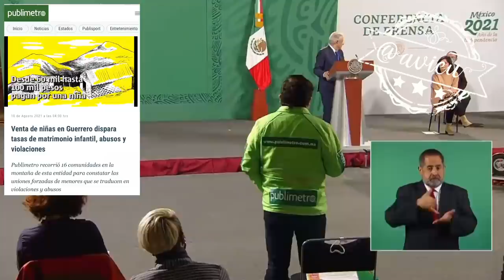La venta de niñas es la excepción, no la regla en comunidades de Guerrero: AMLO®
La venta de niñas es la excepción, no la regla en comunidades de Guerrero, la trata de personas se da en todos los estratos sociales y no me corresponde hacer la investigación: AMLO®